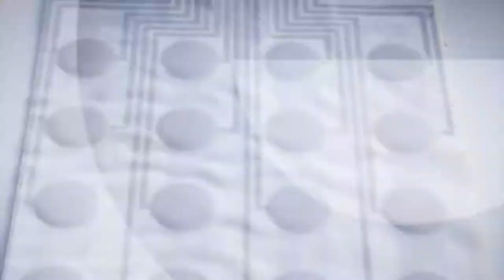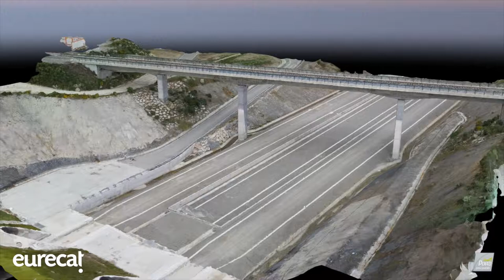Eurecat drone tests for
Successful Field tests for aerial Imagery acquisition
Eurecat and OHL recently flew one of Eurecat’s drone over a viaduct in La Gudiña, Galicia (Spain) under the context of T4.3 - Interactive 3D Mobile Capture for Environment Modelling of WP4. The objective was the use of aerial images for site inspection. A precise 3D reconstruction of the viaduct has been generated from a set of aerial and ground images. This reconstruction will be compared against the BIM model of the site.
The challenge was the planning of an optimal operation to ensure the images of the viaduct were obtained from all perspectives in order to get full coverage of the infrastructure and ensure completeness during the 3D reconstruction process. The scenario was covered with ground control points (GCPs) to improve the accuracy of the georeferencing process of the images. Furthermore, Eurecat’s drone flew with Real Time Kinematic (RTK) satellite navigation, a technique which improves the global position estimation of the drone. By using both technics, a really good quality of the 3D reconstruction is expected, with errors below 5cm in the georeferenced reconstruction outputs.
Eurecat’s drone, equipped with a DLSR camera, performed four different flights, two flights with a grid pattern over the viaduct, at 30m and 40m of altitude, and two frontal and rear flights at 30m. All flights were performed successfully (follow the video link below). The image below illustrates the results of the 3D reconstruction. During the following weeks the 3D reconstruction will be analysed and compared with the BIM model provided by OHL.